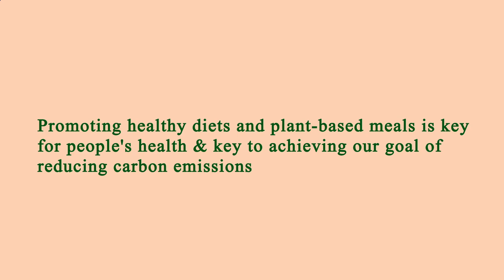Nearest Restaurant to Me - Nearest Restaurants to Me - Los Angeles 90026, Los Angeles County, CA, US